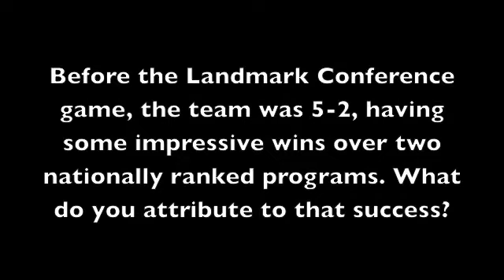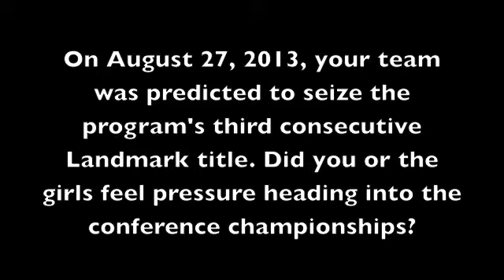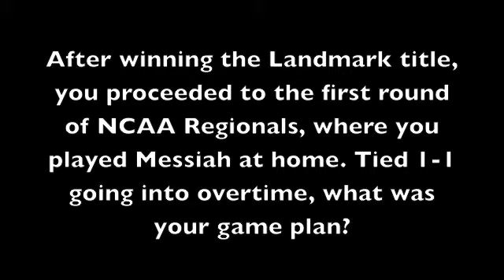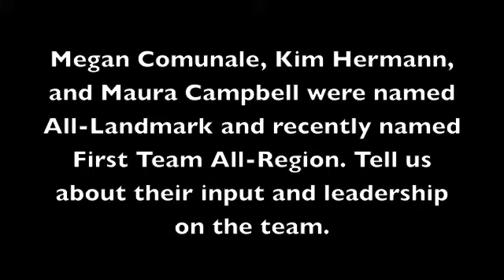NCAA Regional Play Post-Game Interview with CUA Head Field Hockey Coach Gia Cillizza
Post NCAA Regional Interview with Gia